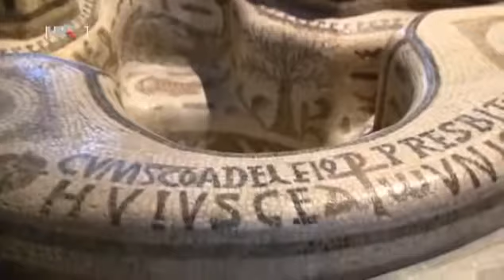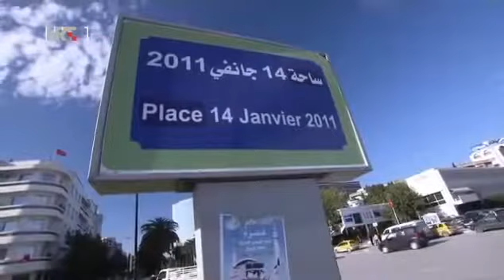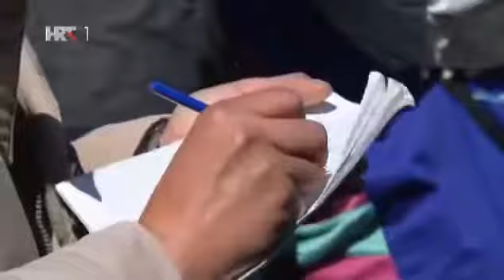Tunis - Afrički dragulj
Iako je najmanja država u sjevernoj Africi, Tunis i njegovih deset milijuna stanovnika oduvijek su najavangardnija i najkozmopolitskija zemlja Magreba. Kolijevka je to mitske Kartage, a bila je pod raznim utjecajima (uključujući rimski, francuski i, dakako, arapski), ali je uspjela zadržati samo najbolje od svakoga. A osim raznovrsnih tradicija, Tunis nudi i širok raspon impresivnih predjela.
Od blagog mediteranskog daška na sjeveru do kipućih pustinja na jugu, zemlja jasmina nudi raskoš čarobnih doživljaja i otkrića. Jedinstveno kulturno i arhitektonsko naslijeđe Tunisu uistinu daje posebno mjesto u arapskome svijetu.